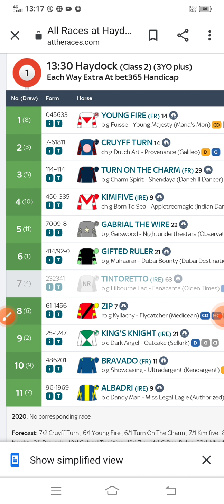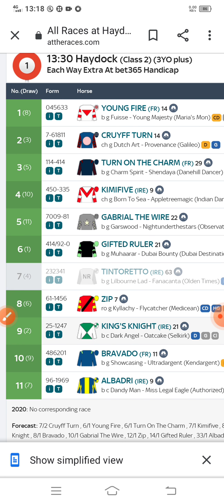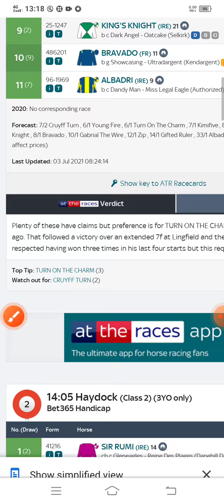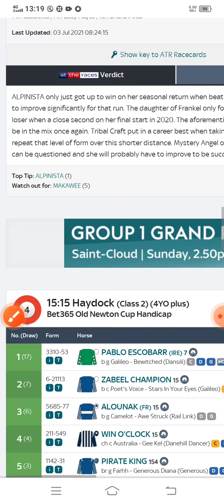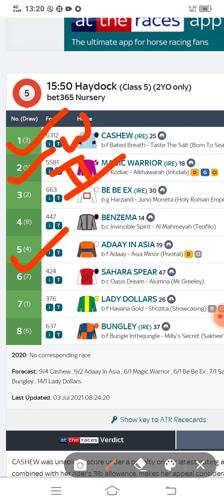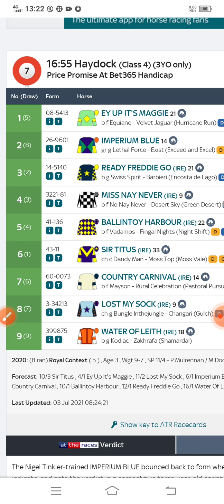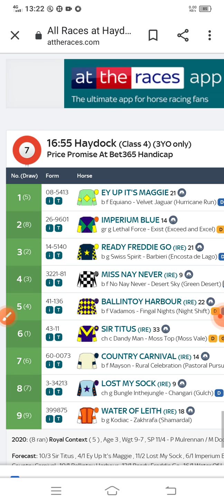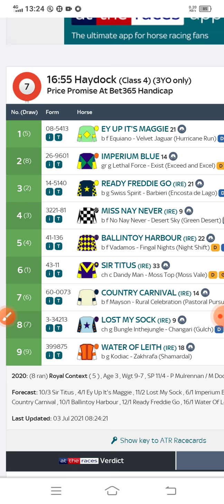horse racing tips Haydockpark 3rd July 2021